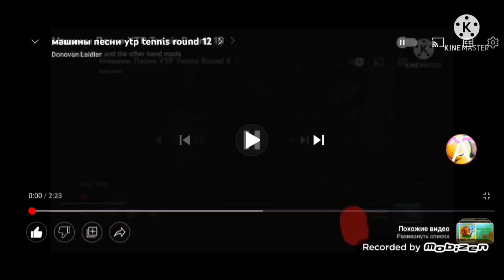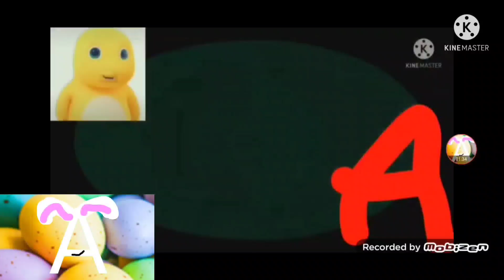машины песни ytp tennis round 14